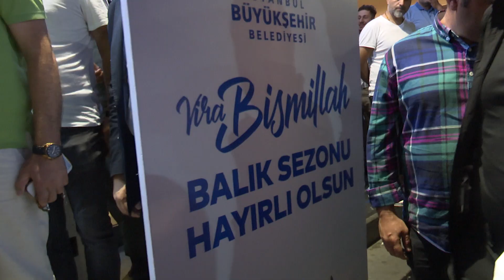Ekrem İmamoğlu uyardı.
İBB Başkanı Ekrem İmamoğlu, “Vira Bismillah” diyerek yeni avlanma sezonuna başlayan İstanbullu balıkçıları yalnız bırakmadı. Sabaha karşı 03.00’te Gürpınar Su Ürünleri Hali’nde esnafla bir araya gelen İmamoğlu, sezonun ilk mezadına katıldı. Ülkedeki ekonomik krizden, her kesimin olduğu gibi, balıkçı esnafının da olumsuz etkilendiğini vurgulayan İmamoğlu, bir başka sorunun da denizlerde yaşanan kirlilik olduğunun altını çizdi. “Bunda da kusurlu, denizdeki balıklar değil. Suçu balıklara atacak halimiz yok” diyen İmamoğlu, “Türkiye'de yaşayan neredeyse üç kişiden bir tanesi Marmara Denizi'nin civarında yaşıyor. Bu kadar küçük bir bölgeye, bu kadar insanın yığılması… Ve o insanlar burada atığıyla yaşıyor, denizi kirlettiği ölçüyle yaşıyor, sanayisiyle yaşıyor, tarımıyla yaşıyor. Bütün bunlar, denizin bereketini etkileyen hususlar” uyarılarında bulundu.